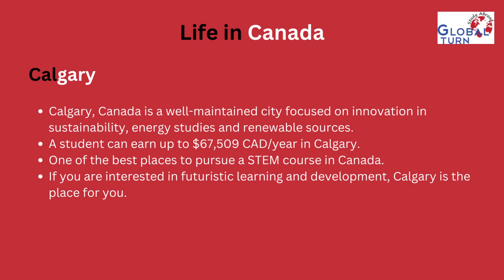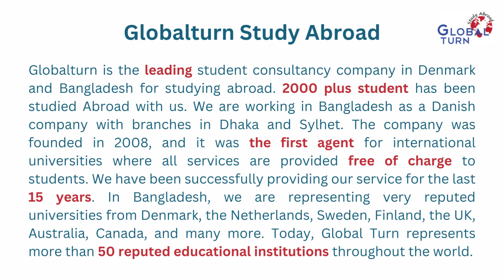Study in Canada with Globalturn Study Abroad | Algoma University | SAIT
🇨🇦 🇨🇦 Study in Canada with Globalturn Study Abroad 🇨🇦 🇨🇦
🎉Admission is ongoing for September 2023 intake 🎉
Algoma University
✅Location : Brampton, Ontario
✅Level of Study : Graduate Certificate
✅Available Program : Project Management
✅Eligible Candidates : Business Graduates, Engineering Graduates
✅Program Duration : 2 Years
✅IELTS Requirement : All band score 6.0 (Duo Lingo 110)
✅Tuition Fee : $19,496.00 CAD /Year
✅Application Fee : $125.00 CAD
✅Application Deadline : 26 July, 2023
Algoma University
✅Location : Brampton, Ontario
✅Available Program : Human Resources & Business Management
✅Eligible Candidates : Business, Economics, Marketing, HR Graduates
Southern Alberta Institute of Technology
✅Location : Calgary, Alberta
✅Level of Study : Post Graduate Certificate
✅Tittle of Program : Data Analytics & Management & Leadership
✅Eligible Candidates : Diploma completed in Business, Economics, Finance, Computer Science
✅IELTS Requirement : All band score 6.0 (Duo Lingo 115)
✅Tuition Fee : $16,800.00 CAD /Year
✅Application Fee : $150.00 CAD
✅Application Deadline : 23 May, 2023
✅Location : Calgary, Alberta
✅Tittle of Program : Cyber Security for Control Systems & Management & Leadership
✅Eligible Candidates : Diploma completed in Computer Science, ✅Software Engineering, Business Information System Graduates
✅Tuition Fee : $18,300.00 CAD /Year
We have been providing our service successfully for 15 years, with a 98% visa success rate!
G͟l͟o͟b͟a͟l͟t͟u͟r͟n͟
Denmark Office:
🏢 Ørstedsgade 40, 2, 5270 Odense C, Denmark

Dhaka Office:
🏢 National Rose Valley, 1st Floor GA-39, Japani School Road, Shahjadpur, Gulshan, Dhaka-1212

Sylhet Office:
🏢 Kaniz Plaza, 4th Floor, Zindabazar, Sylhet-3100